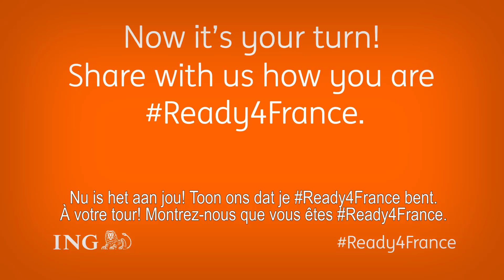REDDEVILS | Candid camera with Mousa Dembele, Jan Vertonghen & Nacer Chadli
April 2016 - Brussels. Our BelgianRedDevils go undercover for a lunch with a Belgian Family...